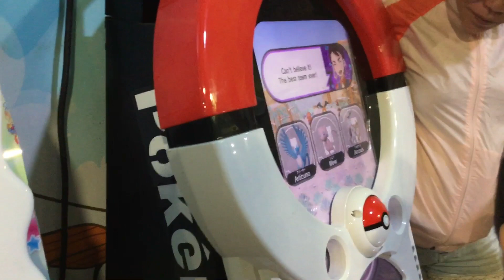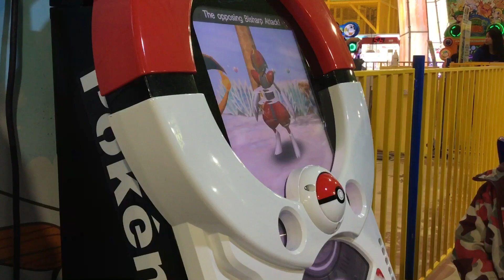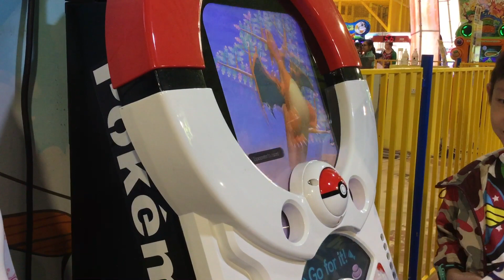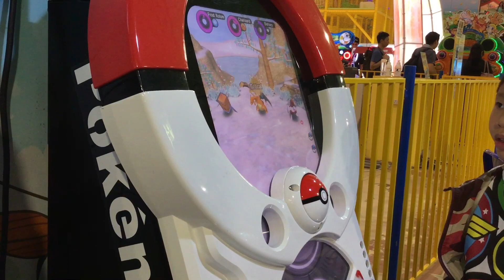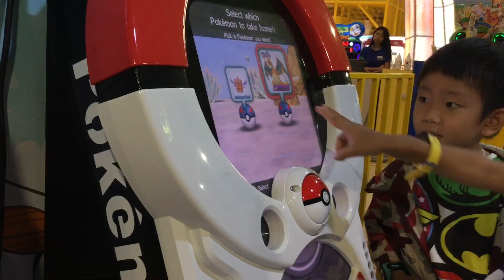Pokemon Tretta Z1(第11彈) - 4星艾嵐噴火龍X (香港版)